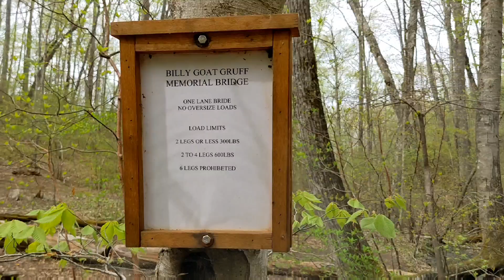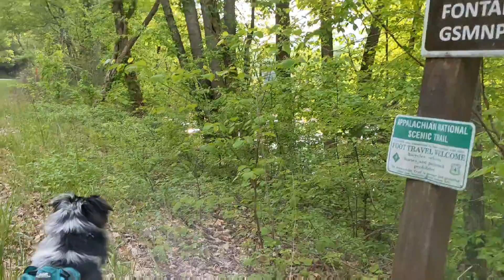AT Thru Hike Day 28-29 More slack packing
We went out slack packing again to avoid some bad storms.

We also have a special guest join us for day 29!